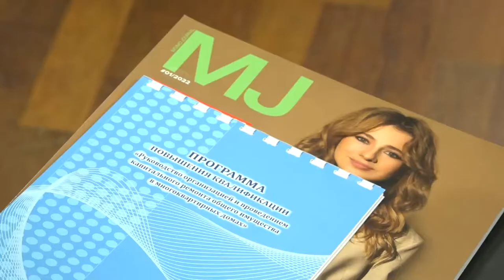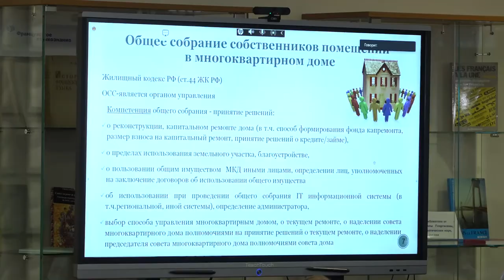Курсы повышения квалификации по ЖКХ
Третий поток курса повышения квалификации для сотрудников ЖКХ «Руководство организацией, осуществляющей деятельность по капитальному ремонту общего имущества в многоквартирных домах» прошел в МГИМО. Более 60 человек из 42 регионов страны приехали сюда, чтобы усовершенствовать свои навыки в сфере ЖКХ